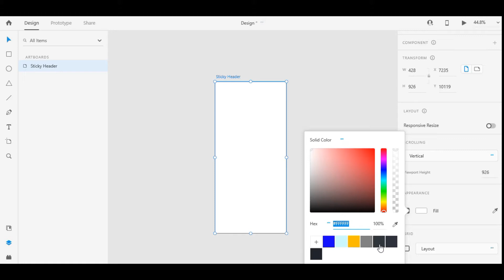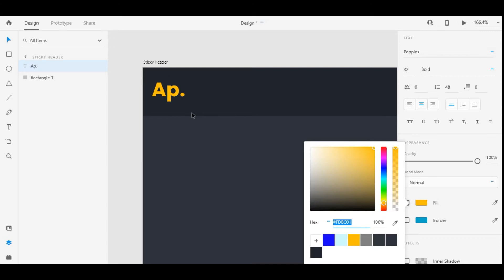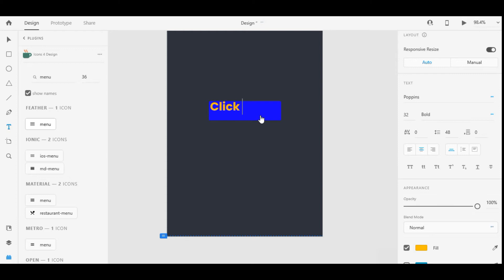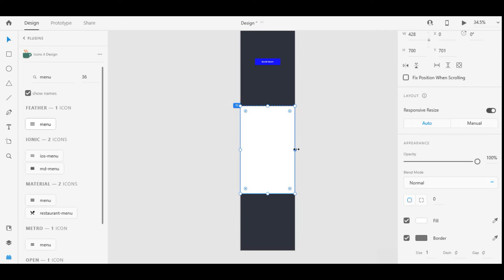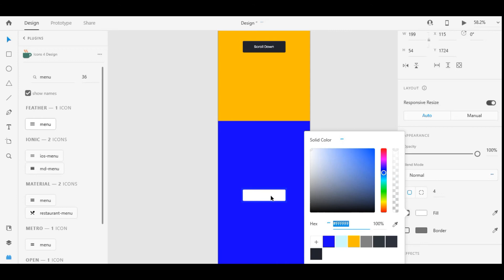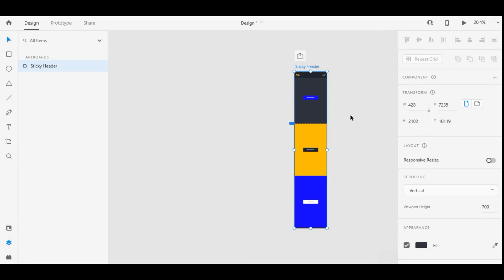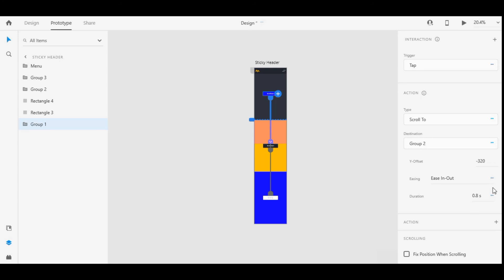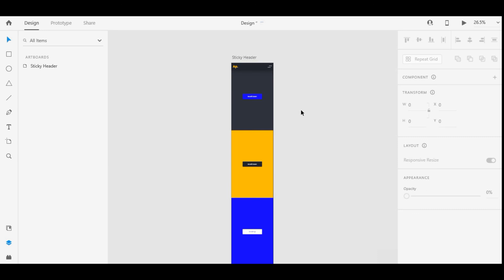Creating a Sticky Header With Scroll Animation in Adobe XD (2021)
Today We Will Be Designing a Sticky Header in Adobe Xd